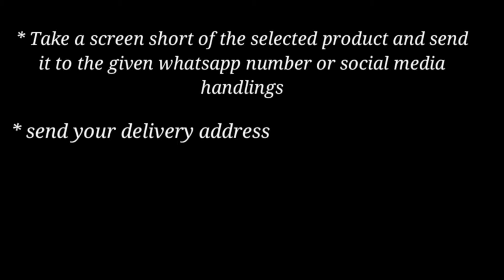Latest Kanchipuram saree || WhatsApp to order 7025137254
The Kanchipuram saree in our selection are epitome of the craftsmanship that each one of us eyes on.*

The perfect Kanchi border and pallu are precisely hand woven. This Saree is on of its kind with gracefully elements of PURE Leaf big  embellishments the beauty of the saree

Shop for the fabulous festive range

Send me screen shot

1. NO CASH ON DELIVERY

2. ONLINE PAYMENT OPTION ONLY

4. WE PROVIDE TRACKING ID

5. NO RETURN OPTION/REPLACEMENT ONLY IF DAMAGE

6. TAKE VIDEO FOR DAMAGE ISSUE (WHEN YOU ARE OPEN THE PARCEL TAKE VIDEO, OTHERWISE WE WILL NOT TAKE REPLACE)